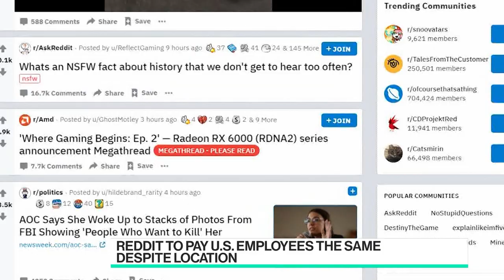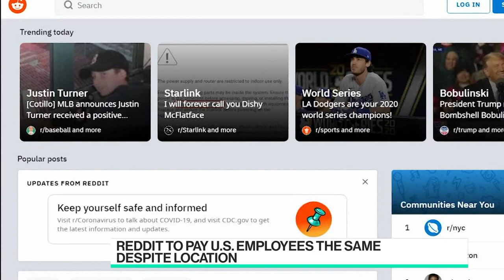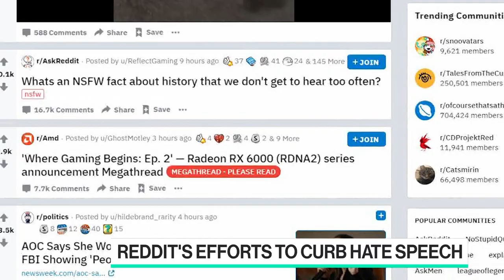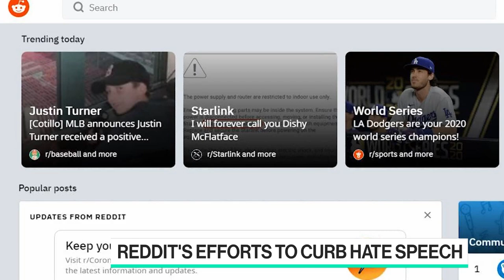Reddit Is Paying for Performance, CEO Says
Oct.28 -- Steve Huffman, chief executive officer at Reddit Inc., discusses the company's move to allow employees to work from home indefinitely and maintain their pay scale even if they relocate to lower-cost cities. Huffman also talks about the Senate hearing on Big Tech using Section 230 of the Communications Decency Act as a shield on "Bloomberg Technology."